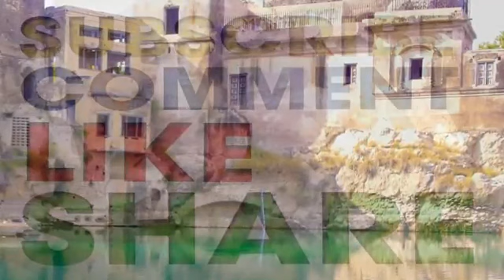8 June 2023